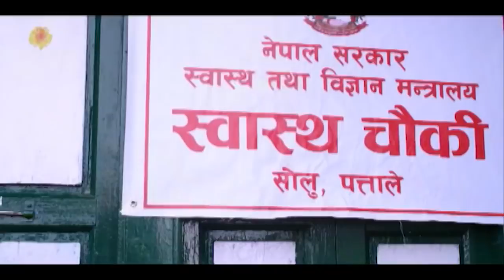CLAP BOARD Ep. 632 | Report On Panchebaaja, Sherbahadur, Sworga Mero Gau & more | Rajan Ghimire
Dutch Media Presents!

CLAP BOARD Ep. 632
Report On Panchebaaja, Most Favorable Film Shooting Locations, Sherbahadur, Sworga Mero Gau & more
Host By Rajan Ghimire